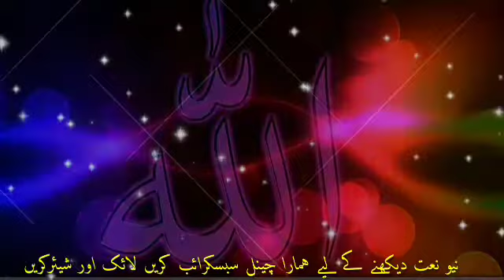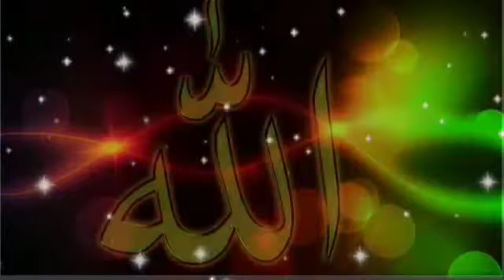pashto naat asmatullah jarar 2022 pashto naat hafiz rahman kashif pashto naat 2022پشتو نعت 2022